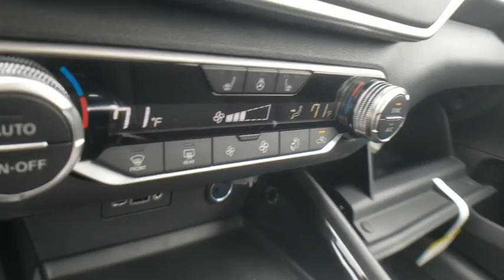2020 Nissan Altima Bloomfield Hills, West Bloomfield, Novi, Northville, Farmington Hills, MI H520026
Gun Metallic New 2020 Nissan Altima available in Farmington Hills, Michigan at Suburban Imports Farmington Hills. Servicing the Bloomfield Hills, West Bloomfield, Novi, Northville, MI area.
2020 Nissan Altima 2.5 SV - Stock#: H520026 - VIN#: 1N4BL4DW5LC149129

Gun Metallic 2020 Nissan Altima 2.5 SV AWD CVT with Xtronic 2.5L 4-Cylinderbrbr26/36 City/Highway MPG